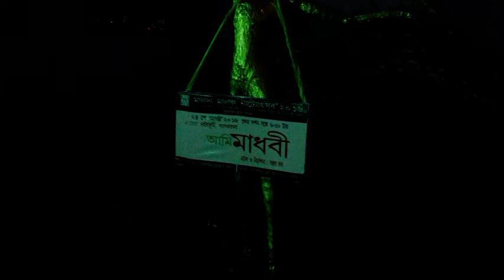MALDA MALANCHA NATYOUTSAB'2016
Financial Assistant By Ministry of Culture. Govt. OF India